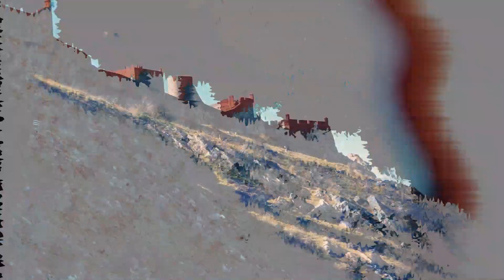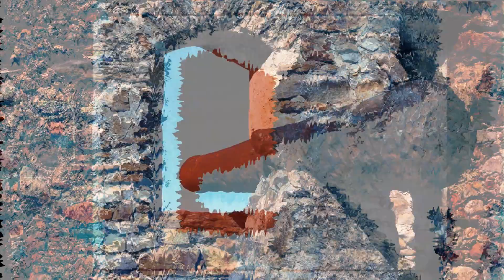Lil Uzi Vert - P2 [Visualizer - Portuguese Version]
@LILUZIVERT - P2

Visualizer by: MIGUEL COSTA